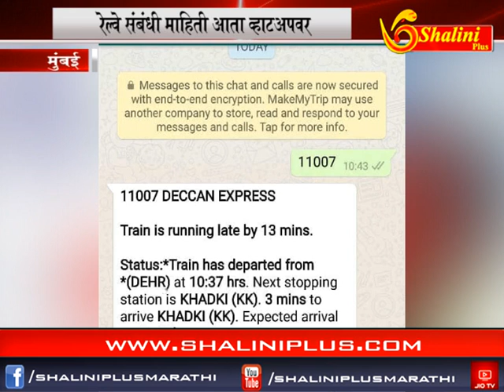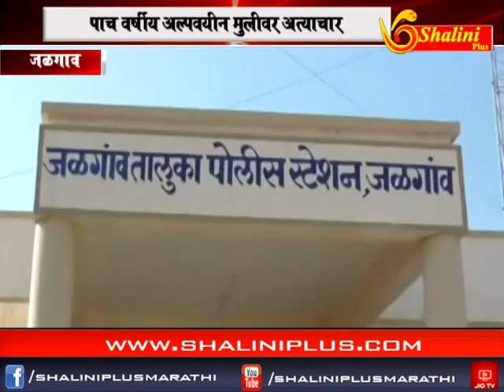दुपारचे बातमीपत्र १९ ऑक्टोबर २०१८